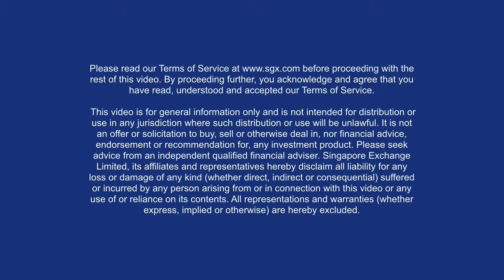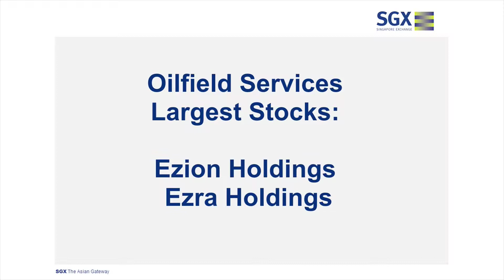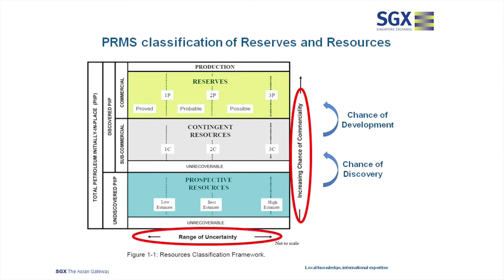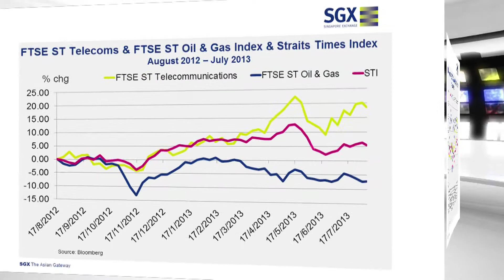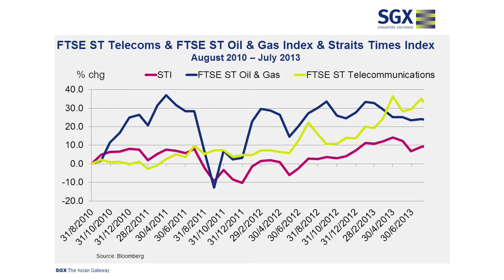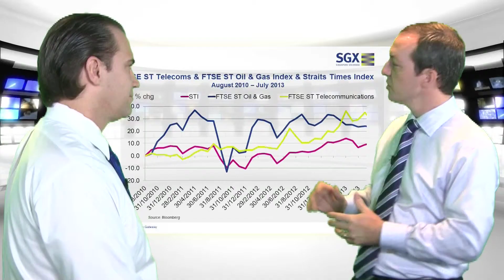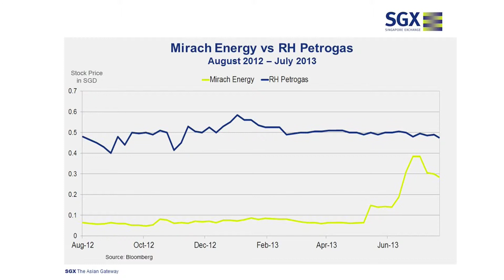SGX Sector Connect Telecommunications and Oil & Gas 2013